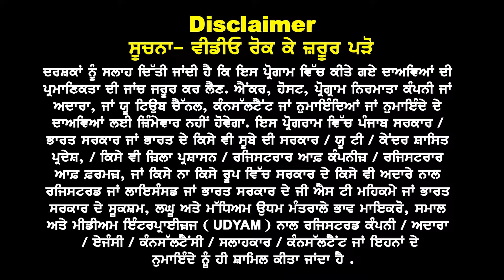Canada अप्रैल month मैं क्यों कर रहा बड़े उथल पुथल I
Canada
अप्रैल month मैं क्यों कर
रहा बड़े उथल पुथल